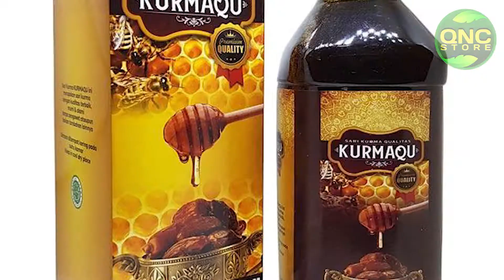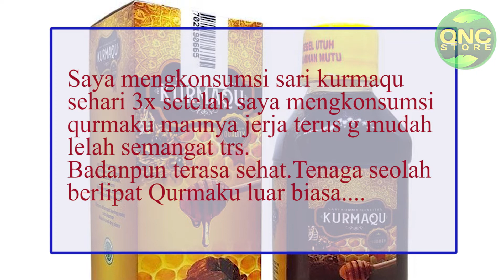Inilah Cara Mengobati Darah Tinggi Ketika Sedang Puasa !!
Detail Produk
Nama : KurmaQu
Netto 1 botol : 350 Mg
1 paket isi 4 botol (1400 gr) : Harga Rp.200.000
Komposisi : Sari Kurma dan Madu asli 100%
DINKES : 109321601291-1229 dan Halal MUI
Aturan komposisi : 2x2 sendok makan sehari (pagi dan sore)

Khasiat KURMAQU :
• Menjaga kesehatan dan daya tahan tubuh
• Mencegah datangnya suatu penyakit
• Memberikan nutrisi lebih untuk tubuh
• Mencegah Anemia
• Menambah nafsu makan
• Meningkatkan vitalitas
• Melancarkan pencernaan
• Memperkuat tulang
• Mengontrol tekanan darah
• Meningkatkan energi
• Meningkatkan kemampuan otak
• Menjaga kesehatan kulit
• Mencegah kanker usus besar
• Menjaga kesehatan jantung
• Memelihara kesehatan tubuh